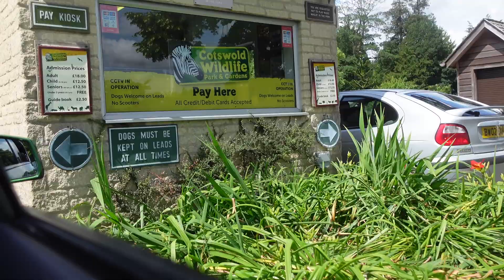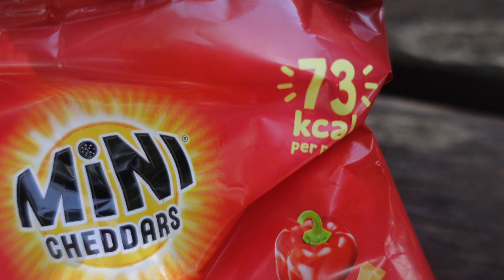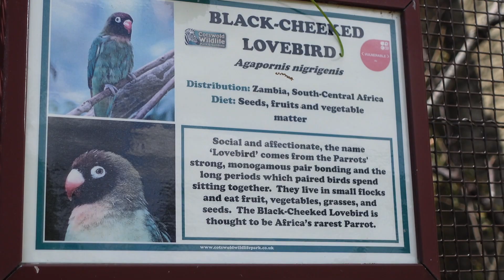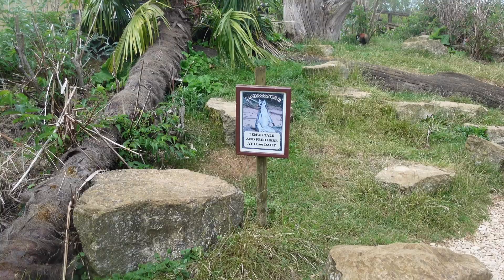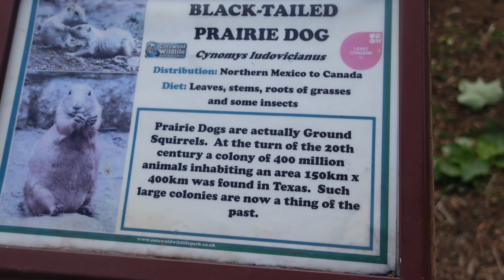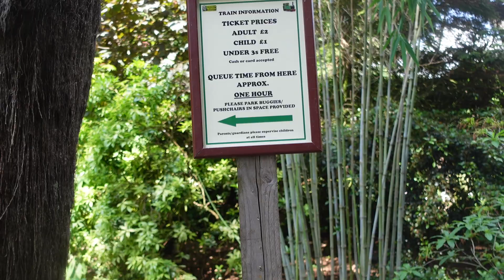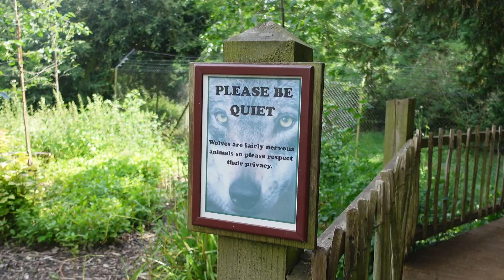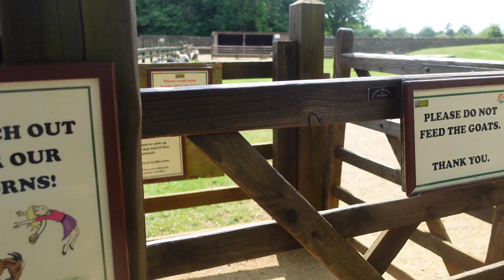COTSWOLD WILDLIFE PARK & GARDENS | UK Family Day Out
Hi, Today we are in the Cotswold Wildlife Park & Gardens in the UK for a family day out. Lisa & Ade x

Yateley
GU47 7GQ
UK